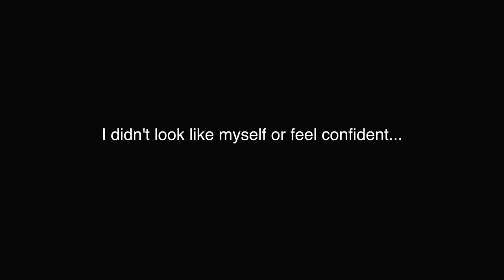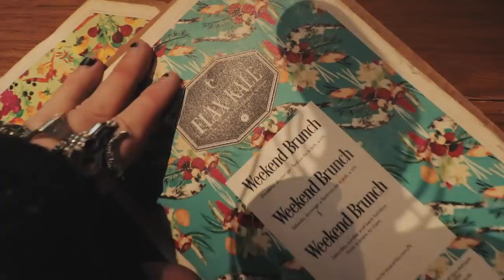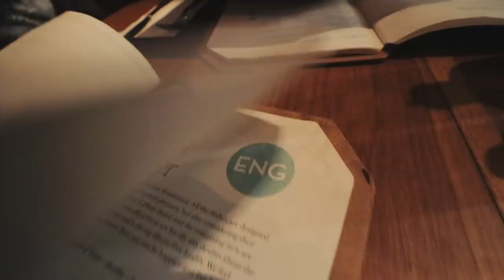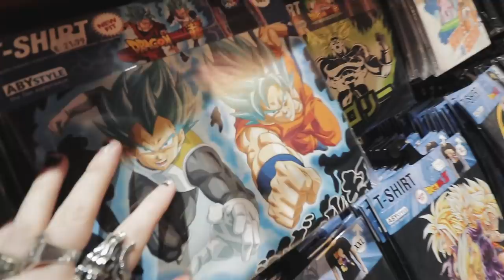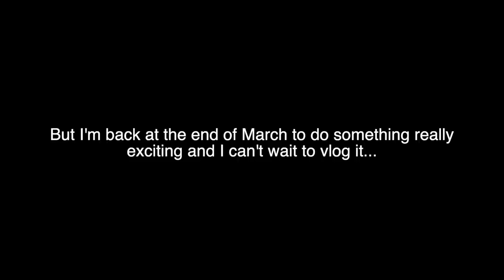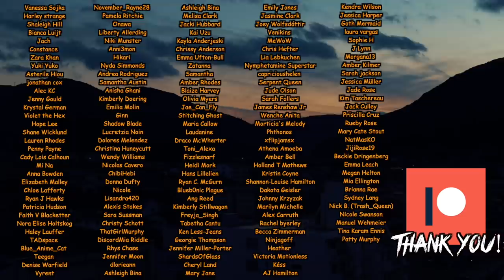THE LOST VLOG...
I dug through my camera card and found this vlog I never edited.

MAILING ADDRESS:
Jake Munro
Bella Muerte Clothing
5-9, Donegall Street
Belfast
BT1 2FF